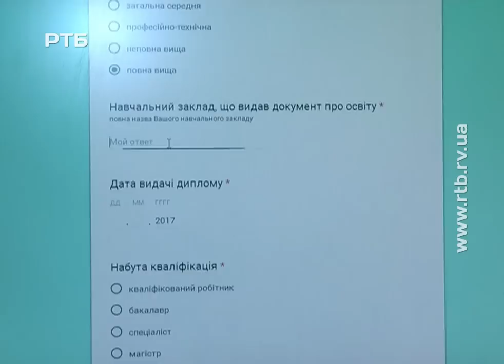На Рівненщині шукають молодь, яка зможе реєструвати транспорт